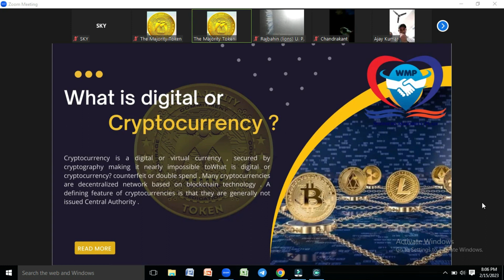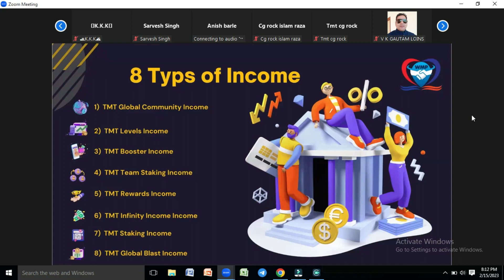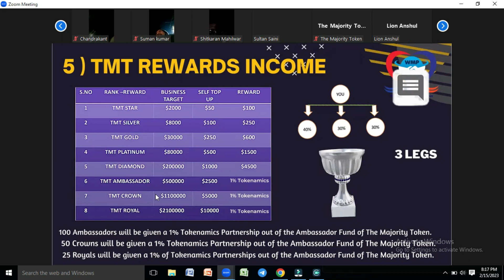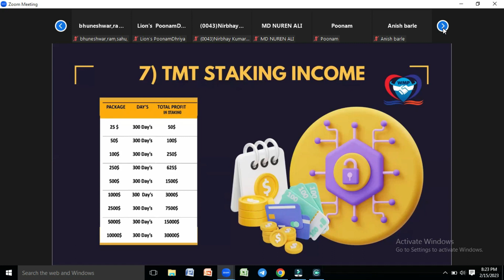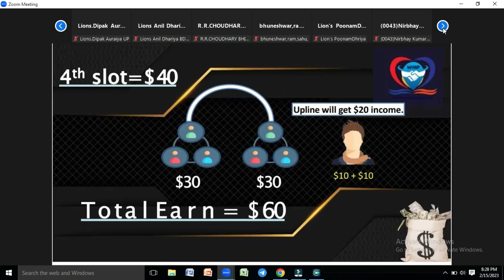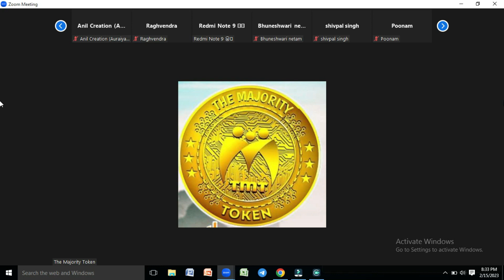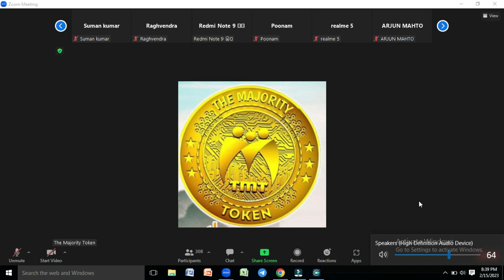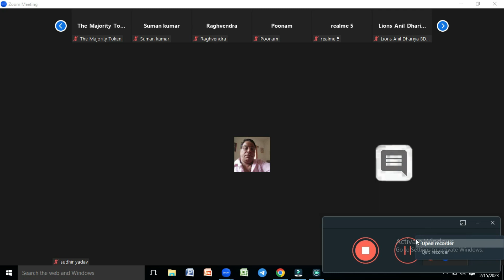WMP Full Plan In Hindi || WMP Daily Withdrawal || New Mlm business Plan crypto currency TMT token